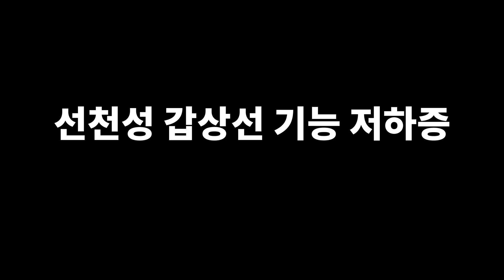[ENG SUB] 갑상선관리!! 어른보다 아이에게 더 중요한 이유_제 3장 선천성 갑상선 기능 저하증 congenital hypothyrodism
안녕하세요 육아닥터 김숙자입니다.
숙자병법은 환자와 보호자와 함께 만들어가는 컨텐츠 입니다.
본 질환과 관련하여 질문 또는 의문점이 있으시다면 댓글을 남겨주세요 ^_^

추후에 질문에 대한 대답을 엮어 영상을 제작할 예정입니다.
감사합니다.